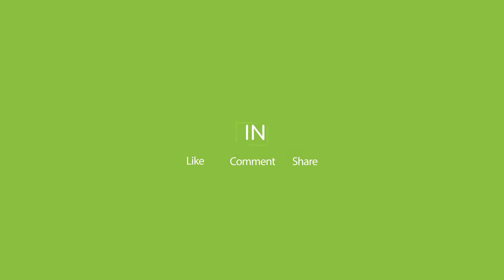Haradinaj: Kurti po vepron ne sistemin lemoshe, shuma eshte e vogel qe ta fsheh paaftesine e tij